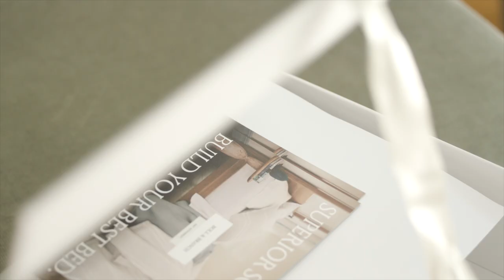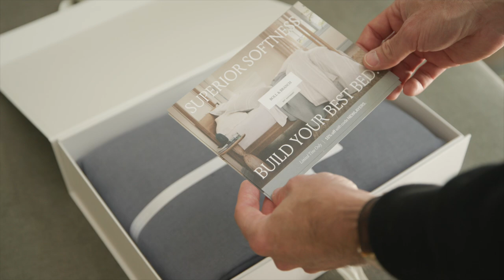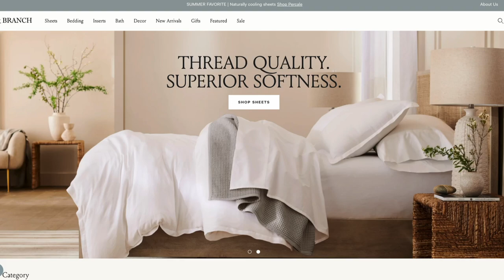Couples Q&A with Brian & Robin | Ask Us Anything!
Robin returns to the channel to today for a Q&A about married life, relationships, and other personal questions in our latest ask us anything. Enjoy!

0:00 - Introduction
0:25 - Any marriage advice?
2:27 - New home essentials you love?
4:50 - What other country would you live in?
5:29 - Do you help each other buy clothing?
7:37 - Best way to deal with conflict?
8:22 - Were you always into fashion?
10:04 - What do you do for fun?
11:30 - Will we get a house tour?
12:16 - Planning to have children?
14:30 - Getting another cat or dog?
15:37 - Does Robin have a watch collection?
18:06 - Coco's Cameo